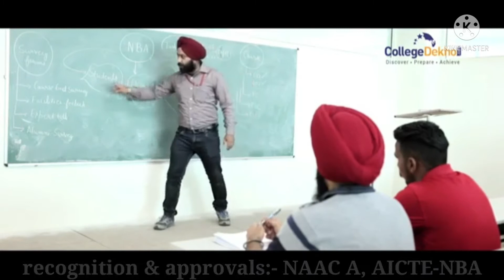## Baba Banda Singh Bahadur Engineering College (BBSBEC) is an engineering college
baba banda singh bahadur engineering college fatehgarh sahib,
baba banda singh bahadur engineering college fee structure,
baba banda singh bahadur engineering college nirf ranking,
baba banda singh bahadur engineering college placements,
baba banda singh bahadur engineering college faculty,
baba banda singh bahadur engineering college fatehgarh sahib punjab

Industries
    Higher Education

Headquarters
              Sirhind

Type
Educational Institution

Founded1993